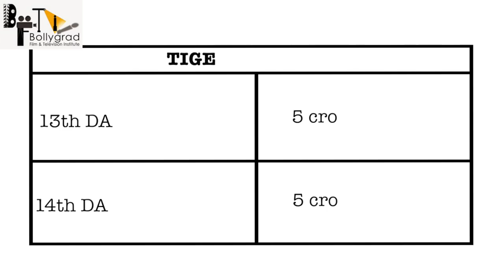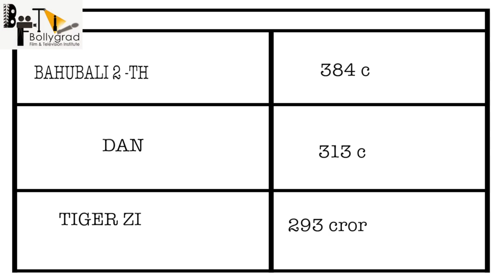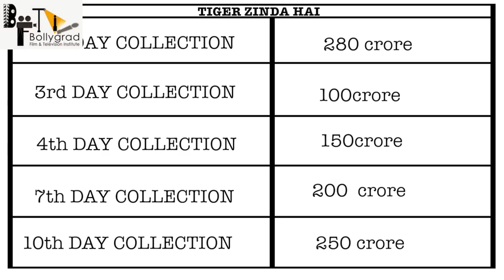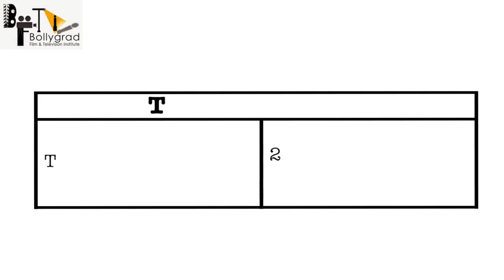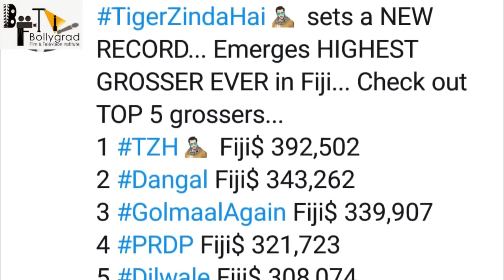Tiger Zinda Hai | 51 Interesting Facts |13th & 14th Day at BOX Office | Salman Khan | Katrina Kaif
Tiger Zinda Hai | 13th & 14th Day at BOX Office | Salman Khan | Katrina Kaif
Releasing on 22nd December 2017

🎬 Movie Credits:
Starring: Salman Khan and Katrina Kaif
Directed by: Ali Abbas Zafar
Produced by: Aditya Chopra
Release Date: 22 December 2017

Salman Khan & Katrina Kaif are here to sway with SWAG! Watch them groove in the song SwagSeSwagat from the film ‘Tiger Zinda Hai’.

Song: Swag Se Swagat
Singers: Vishal Dadlani, Neha Bhasin
Lyrics: Irshad Kamil
Tiger Theme: Julius Packiam
Choreography: Vaibhavi Merchant

🎬 Movie Credits:
Category
Music
Licence
Standard YouTube Licence
Category
Music
Licence
Standard YouTube Licence
Category
Music
Licence
Standard YouTube Licence
Category
Music
Licence
Standard YouTube Licence
Category
Music
Licence
Standard YouTube Licence
Category
Music
Licence
Standard YouTube Licence Archives